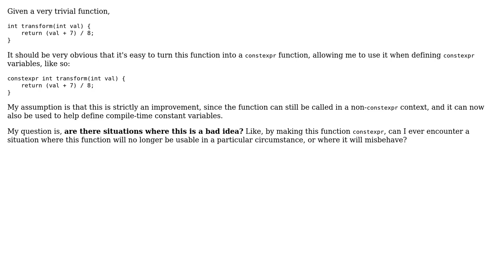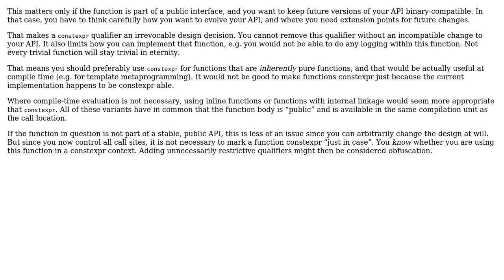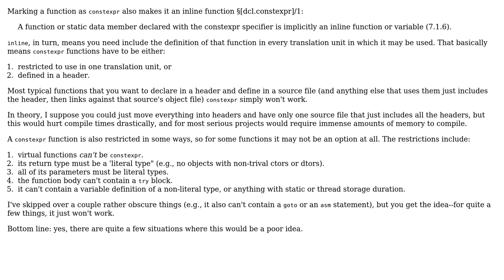Is it ever bad to mark a C++ function constexpr? (2 Solutions!!)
Is it ever bad to mark a C++ function constexpr?

With thanks & praise to God, and with thanks to the many people who have made this project possible! | Content (except music & images) licensed under CC BY-SA | Music | Images & others | With thanks to user Xirema user Jerry Coffin user amon and the Stack Exchange Network Trademarks are property of their respective owners. You are responsible for your own actions.